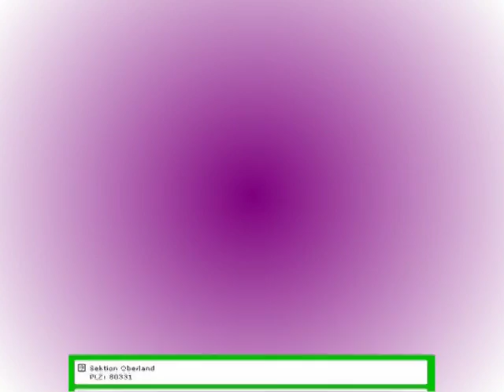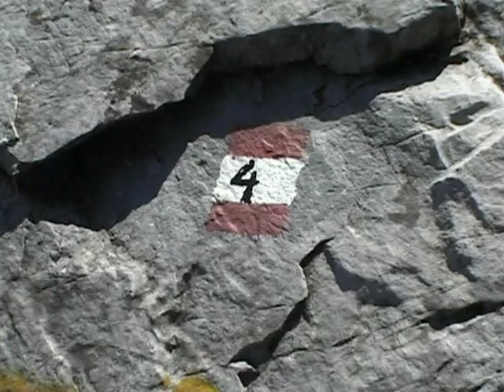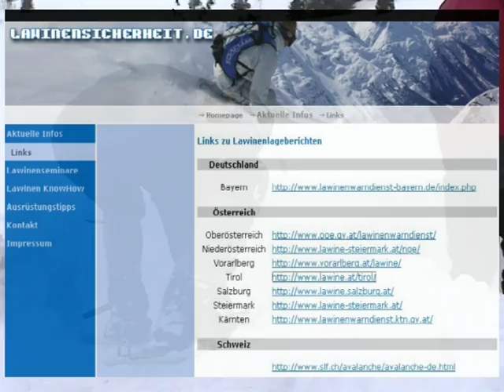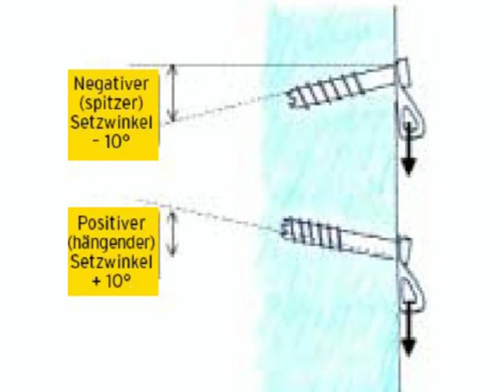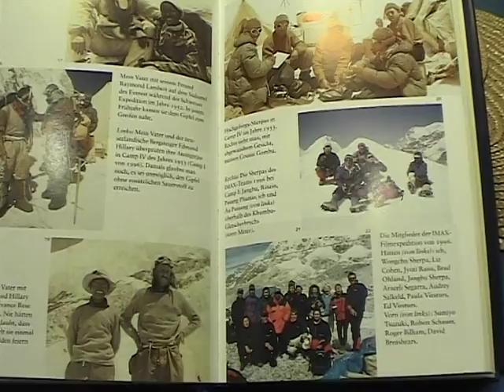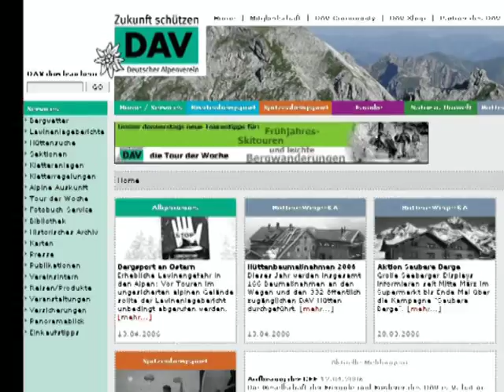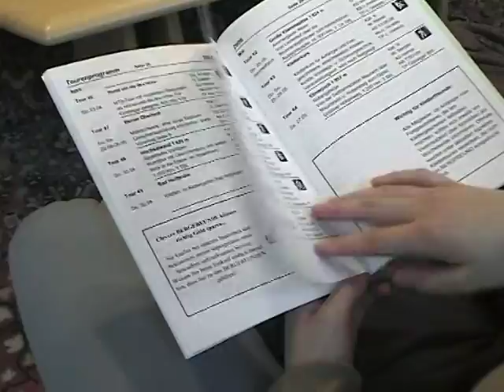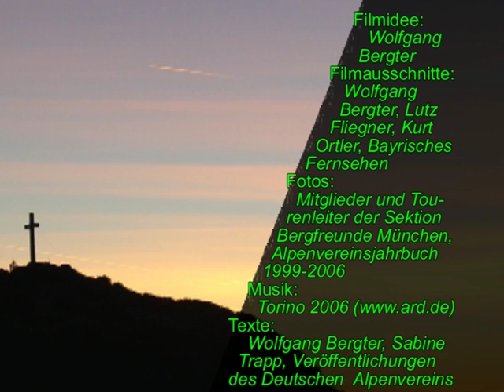Werbevideo der Bergfreunde München, 2006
Wandern, Bergsteigen, Klettern, Skitouren gehen mit den Bergfreunden München - eine Sektion im Deutschen Alpenverein